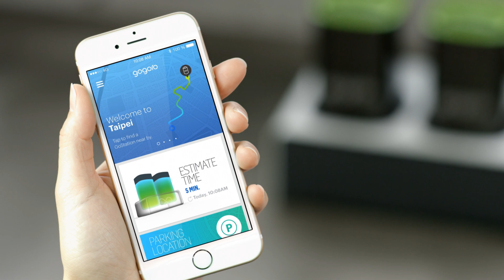Gogoro GoCharger－TechNews 科技新報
GoCharger 智慧電池座與 Gogoro 最新智慧解鎖功能介紹